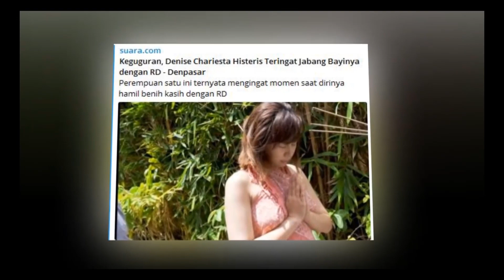Keguguran, Denise Chariesta Histeris Teringat Jabang Bayinya dengan RD